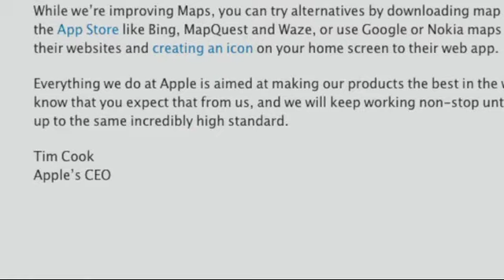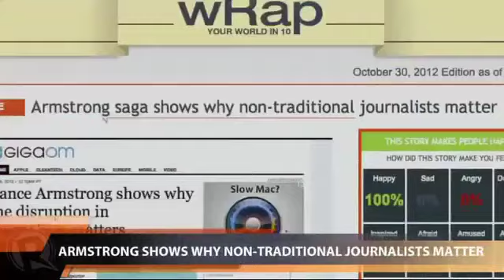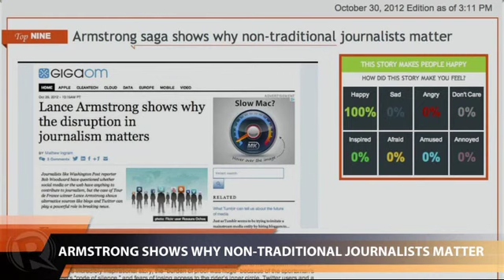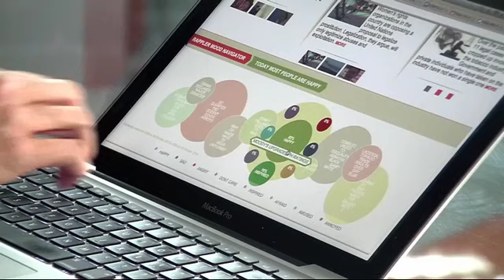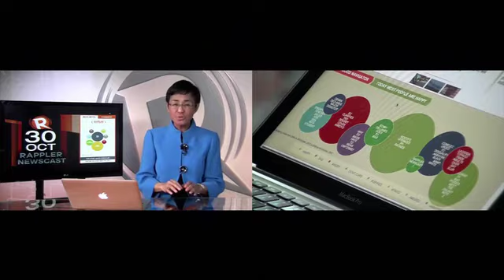Rappler Newscast | October 30, 2012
More videos on Rappler Follow Rappler for the latest news in the Philippines and across the globe. Superstorm Sandy wreaks unprecedented havoc on New York and other cities on the US east coast. | MILF members are divided over giving up their guns.